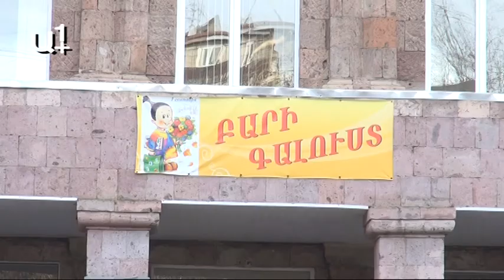Դպրոցներում այլևս թատրոնների տոմսեր չեն վաճառվի. ինչո՞ւ...